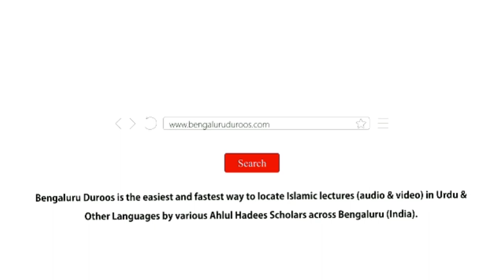Aadaab-e Zindagi (Ep 5) | Qaza-e Haajat Ke Aadaab by Shaykh Abdul Haseeb Madani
Topic (Day 5): Qadha-e Haajat Ke Aadaab

٠٠٠٠٠٠٠٠٠٠٠٠٠٠٠٠٠٠٠٠٠٠٠٠٠٠٠٠٠٠٠٠٠٠٠٠٠٠٠٠